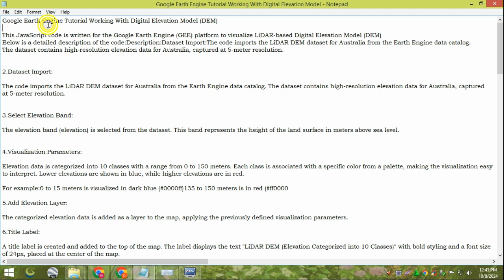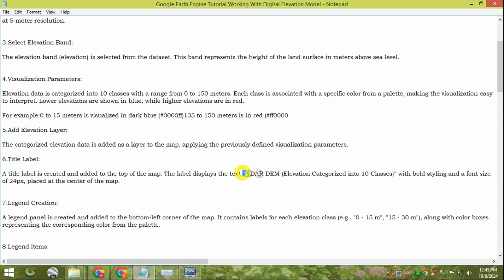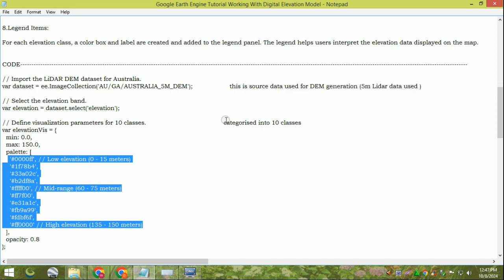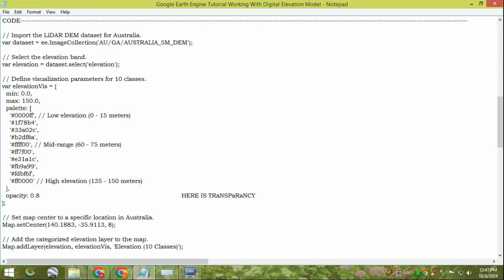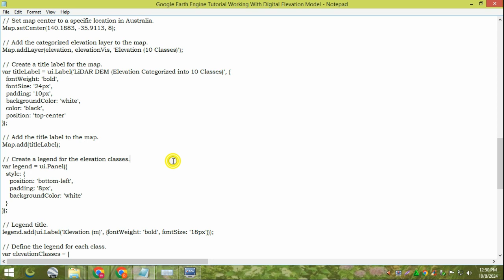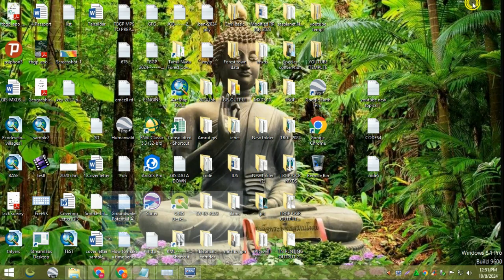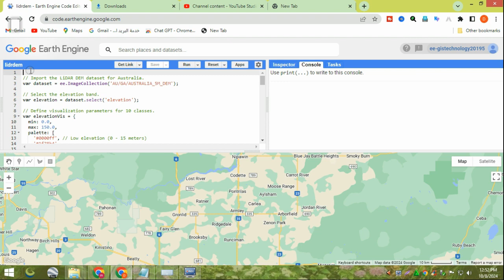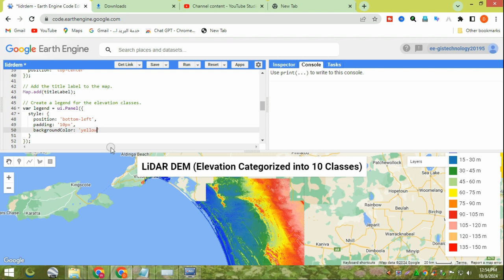Google Earth Engine Tutorial Working With Digital Elevation Model DEM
Google Earth Engine tutorial-12: Working with Digital Elevation Model (DEM)
Google Earth Engine with Amirhossein Ahrari
Digital Elevation Model (DEM) downloading using Google Earth Engine platform
Fetching a Digital Elevation Model (D.E.M) for your study area in Google Earth Engine
Google Earth Engine : Digital Elevation Model (DEM) Visualization
Download Digital Elevation Model (DEM) using Google Earth Engine
Terrain Features from Digital Elevation Model (DEM) in Google Earth Engine [GEE]
Terrain Analysis with DEM Data in Google Earth Engine
Creating Hillshade Map || Slope map || DEM
GEE Tutorial: Mapping DEM (Elevation) Data with Earth Engine Python and Colab
Google Earth Engine 6: How to Import DEM Data & Visualize - Beginners Guide
Part 2: Digital Elevation Model in Google Earth Engine
Google Earth Engine Tutorial: DEM - Hillshade
Perform Band Composite in Earth Engine
Terrain Analysis with DEM Digital Elevation model Data in Google Earth Engine
Download any images with Google Earth Engine || SRTM DEM || Clip in GEE
Google Earth Engine Tutorial for Beginners: Map Elevation Data
Visualisation of Digital Elevation Model in Google Earth Engine || The e-Study ||
Earth Engine 44: Import & Visualize Global Nitrogen Oxides NO2 concentration with Sentinel 5P
Extract digital elevation model from Google Earth
Google Earth Engine | Map Elevation Data with GEE and QGIS
Pakistan DEM Digital Elevation Model Using Google Earth Engine Using AI
How to Create DEM from Google Earth
Generate Digital Elevation Model (DEM) from Google Earth Pro
GIS flood analysis | Flooding simulation
Get a DEM , Aspect, slope and Hillshade in google earth engine just in few minute (GEE ? )
Google Earth Engine Map Elevation Data with GEE
NASA SRTM Digital elevation data 30mt resolution from goole earth engine
How to extract contour lines And DEM from Google Earth
SRTM_DEM Data extraction from Google Earth Engine
Google Earth Engine Tutorial: DEM (Slope & Color Gradient)
GEE 03# How To Download ALOS DEM 12.5m In Google Earth Engine
EarthEngine Explorer: How to get hillshade DEM map